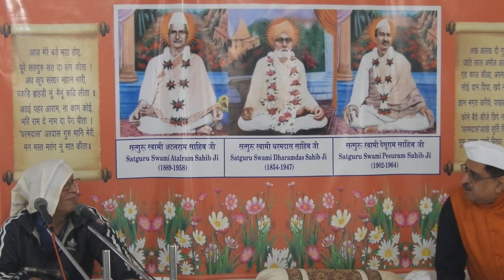|Swami Dharamdas Darbar Delhi 24-12-2023|DSCN1916